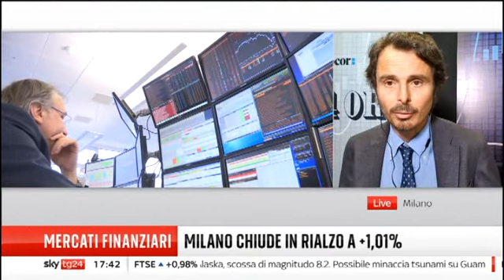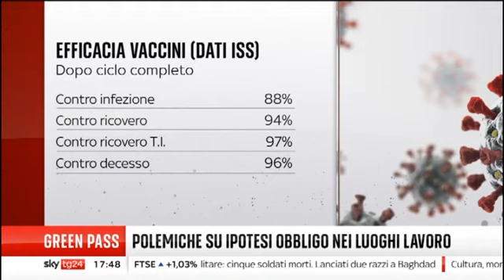🔴 Interventi del Sen. Alberto Bagnai ospite a "Sky Economia" del 29/07/2021.